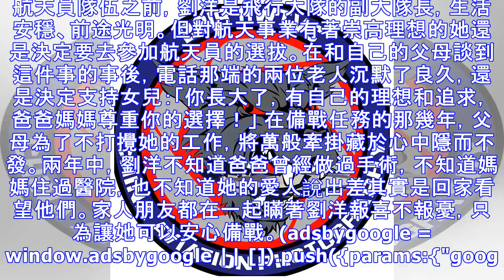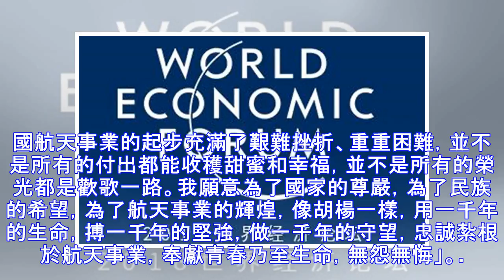劉洋：被祖國需要是最大的幸福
執行神舟九號任務的時候，航天員劉洋對兩名戰友說起她的願望：回到地面以後，一定要抽時間，好好逛一次街。此時距離她加入中國航天員隊伍已經兩年有餘，而她在執行此次任務以前，連航天城的大門都沒有邁出過一步。 航天員是怎樣煉成的 把學習和訓練時間延長、延長、再延長，把休息時間壓縮、壓縮、再壓縮，這就是劉洋成為...